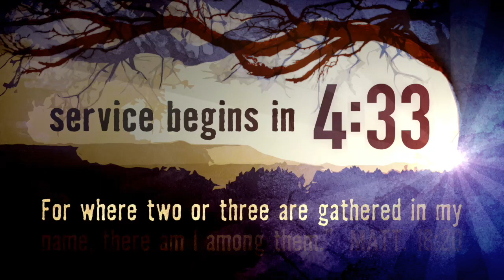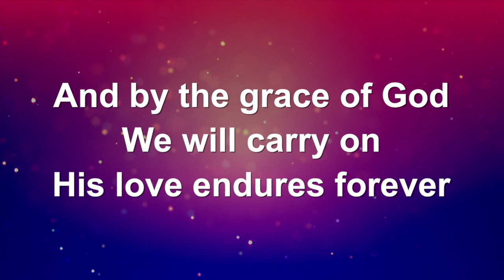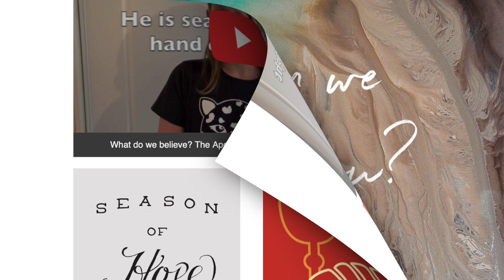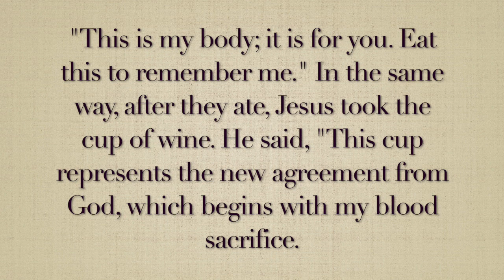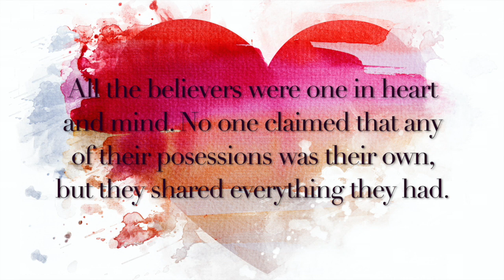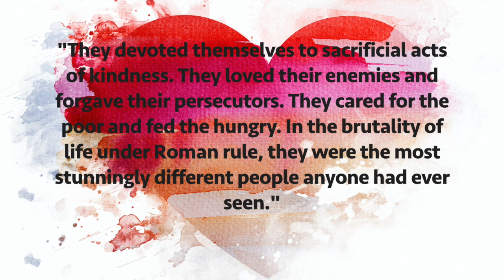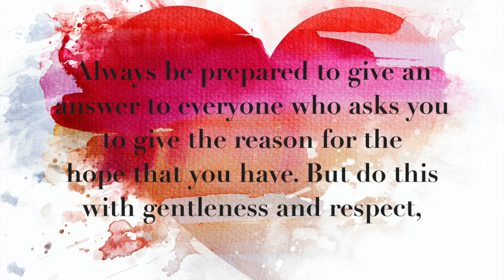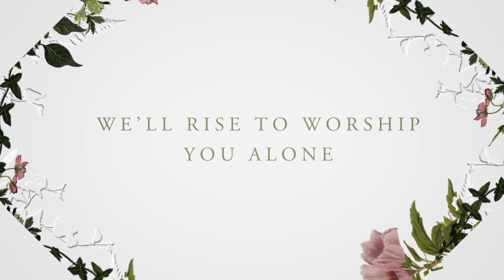Echunga Service April 26 2020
Echunga Uniting Church online service including Communion.

"Heal Our Land" written by Scott Ligertwood, Kari Jobe, Brooke Ligertwood, and Cody Carnes
Music Publishing (APRA) (adm. in the US and Canada at CapitolCMGPublishing.com) / Writers Roof Publishing (BMI) Worship Together Music (BMI) Capitol CMG Paragon (BMI) Kari Jobe Carnes Music (BMI) (adm. at CapitolCMGPublishing.com) All rights reserved. Used by permission

Echunga Uniting Church - CCLI Streaming Licence #158810​